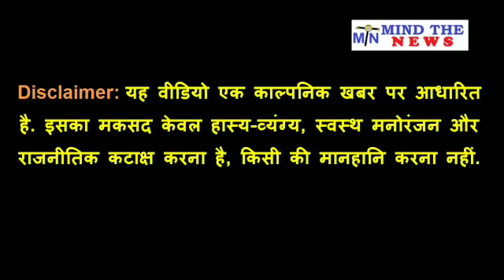शत्रुघ्न सिन्हा को बनाया जाएगा BJP अध्यक्ष? आज की सबसे बड़ी और सनसनीखेज खबर.